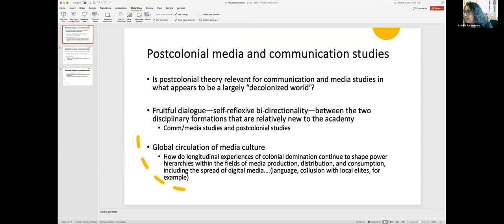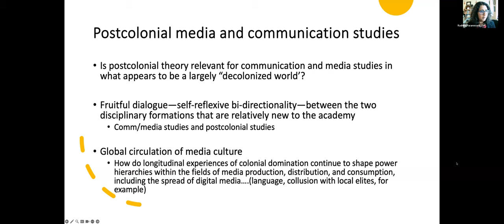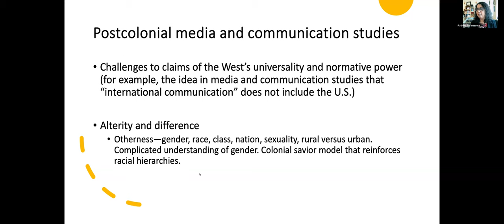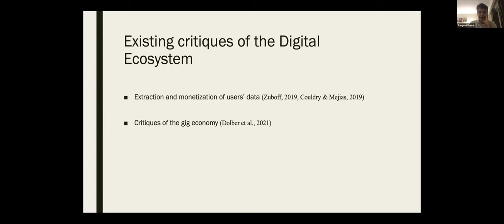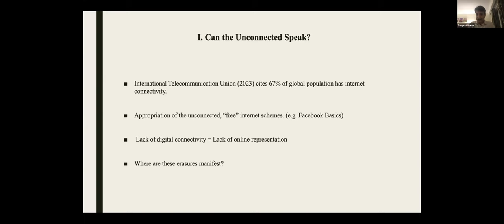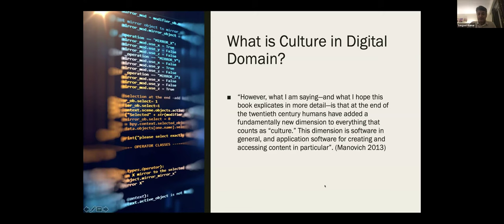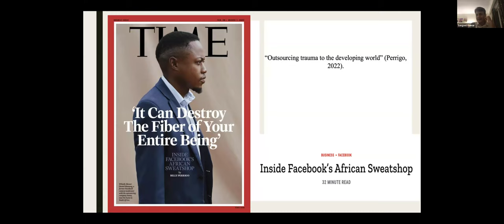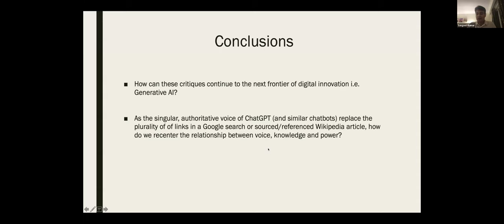Postcolonial Media Studies: Inequalities and Media Education Webinar Series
In this 8th and final webinar, we discuss ‘Postcolonial Media Studies: Possibilities, Challenges and Limits of an Emerging Discipline’. Speakers Radhika Parameswaran’s and Sangeet Kumar’s talk explored how the emerging sub-discipline of postcolonial media studies can illuminate different aspects of our discipline. We explore the possibilities and limits of postcolonial theoretical approaches to media culture while considering the historical legacies of colonialism, gendered constructs of nationalism and modernization, digital media culture, regional/indigenous hierarchies of power, and the positionalities of scholars engaged in knowledge production. Our explorations navigates through case studies based in our research to critique the emergent terrain of postcolonial media studies. Our talk relied on source materials that represent a mix of our single- and co-authored publications. These texts represent key threads that run through our perspectives on the confluence between media studies and postcolonial studies.